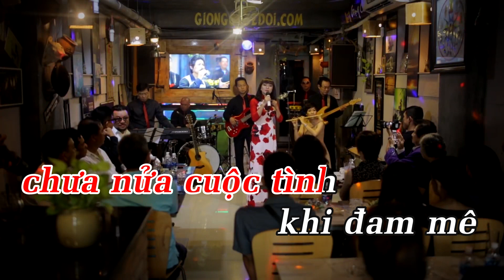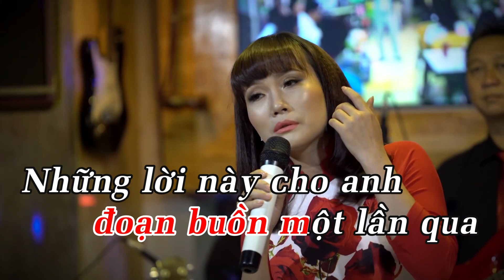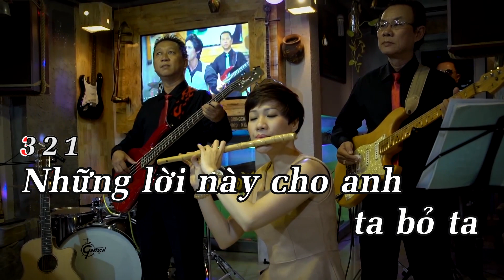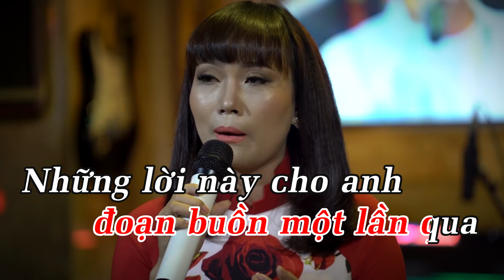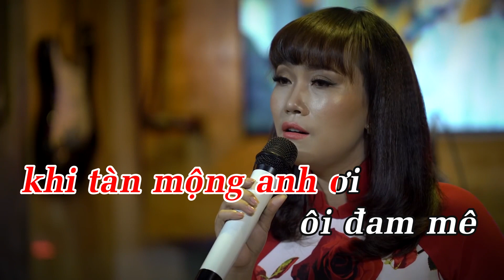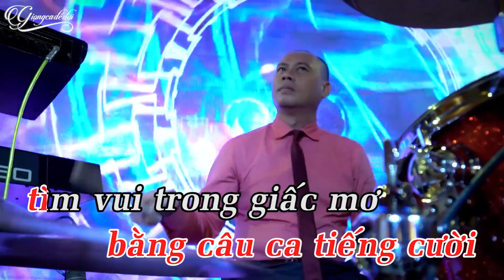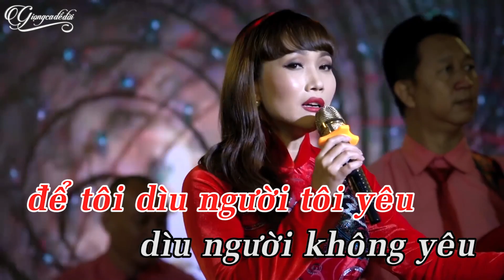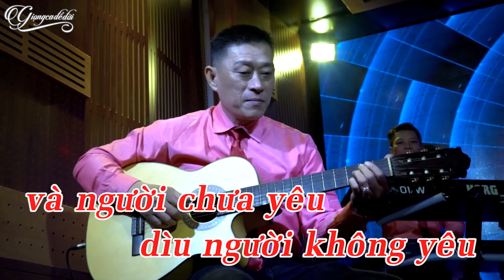Karaoke Những Lời Này Cho Anh Tone Nữ | Những Lời Này Cho Anh Karaoke Tone Nữ Beat Chuẩn